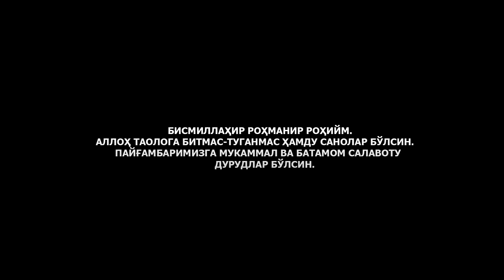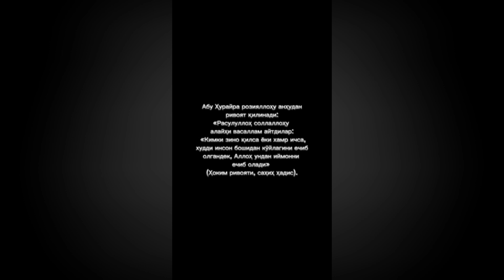ЗИНОГА ЯҚИНЛАШМАНГ.....! ЗИНОКОРНИНГ ОҚИБАТИ ВА ОХИРАТДАГИ ЖАЗОСИ! - АҲЛИ ИЛМЛАРИМИЗДАН ЭСЛАТМА